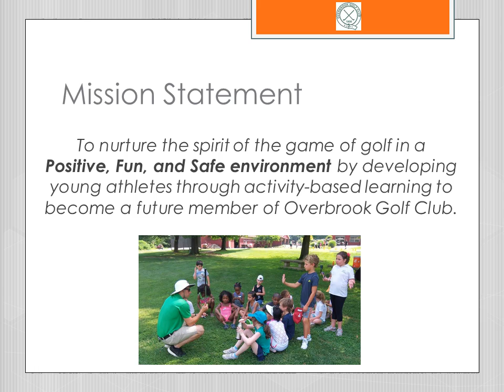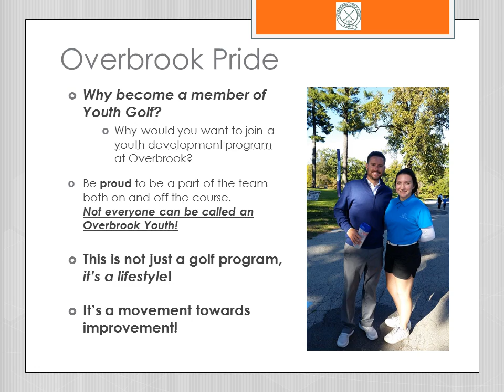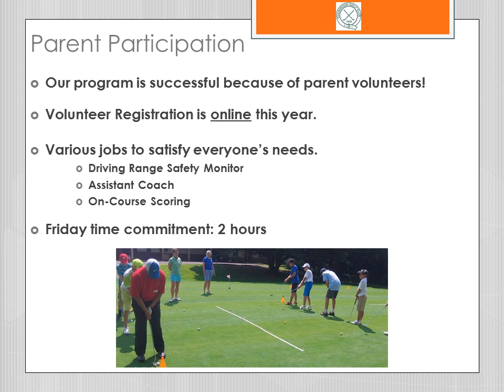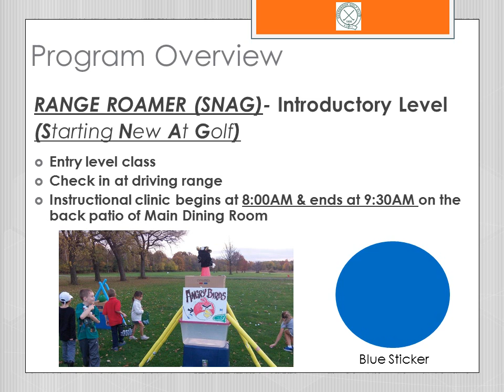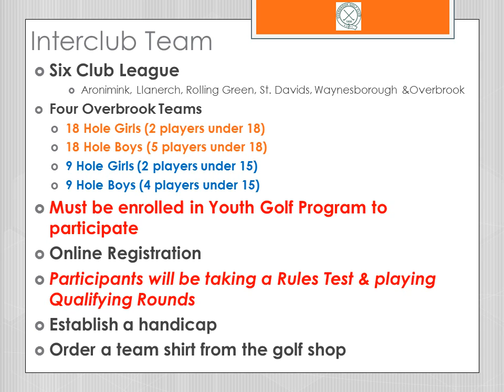2016 Youth Golf Meeting Notes